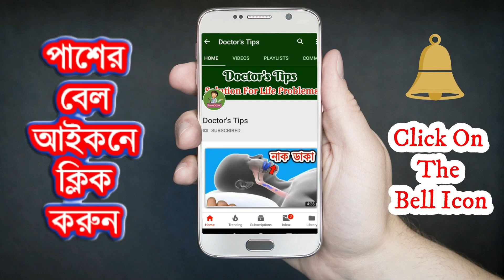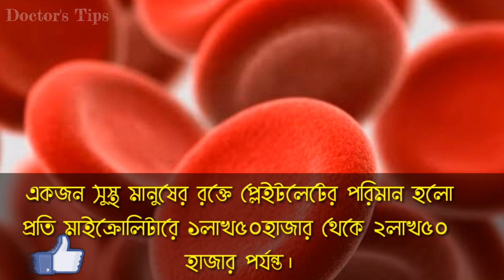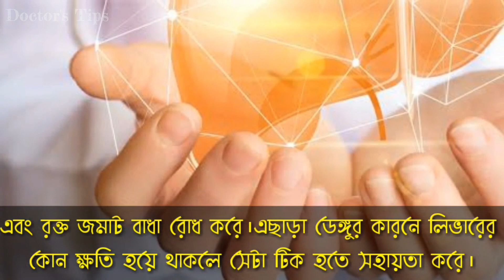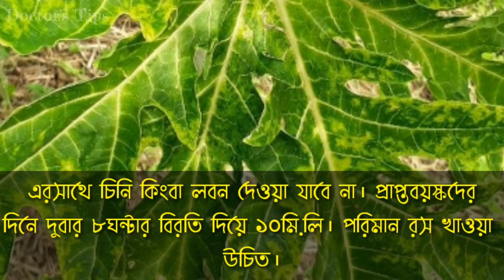১ দিনেই ডেঙ্গু ভালো হয়, আপনার ঘরেই ঔষধ, আন্তর্জাতিকভাবে স্বীকৃত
১ দিনেই ডেঙ্গু ভালো হয়,আপনার ঘরেই ঔষধ,আন্তর্জাতিকভাবে স্বীকৃত!!!

সাম্প্রতিক একটি গবেষণায় উদ্ভাবিত হয়েছে যে পেপে পাতা ডেঙ্গুর জন্য বেশ কার্যকরী প্রতিষেধক। গবেষণায় দেখা গিয়েছে যে পেপে পাতার রসে থ্রম্বোসাইটিস (প্লাটিলেট) উৎপাদনে সাহায্যকারী উপাদান রয়েছে।

পেঁপে পাতার রস ডেঙ্গুর প্রতিষেধক এটা নিয়ে অনেক মানুষ দ্বিমত পোষন করেছে। কিন্তু ইউনিভার্সিটি অফ ফ্লোরিডা রিসার্চ সেন্টারের গবেষক নাম ড্যাং এর মতে পেঁপে পাতার রস রোগ প্রতিরোধ ক্ষমতা বাড়ায় এবং তা ডেঙ্গু জ্বর খুব দ্রুত সারিয়ে তোলে। এমনকি পেঁপে পাতার রস ক্যান্সার প্রতিরোধেও সহায়তা করে। শ্রীলঙ্কার ফিজিশিয়ান ডাক্তার সানাথ হেট্টিগ এর মতে পেপে গাছের কচি পাতার রস ডেঙ্গুর ওষুধ হিসেবে খুবই উপকারী। তার এই গবেষণাটি ২০০৮ সালে শ্রীলংকান জার্নাল অফ ফ্যামিলি ফিজিশিয়ানস এ প্রকাশিত হয়েছিলো।

যেভাবে কাজ করে
ডাক্তার সানাথ হেট্টিগ এর মতে পেঁপে পাতায় কিমোপাপিন ও পাপেইন নামে দুটি এনজাইম আছে। এই উপাদান দুটি প্লেটলেট উৎপাদন বাড়ায় এবং রক্ত জমাট বাঁধা রোধ করে। এছাড়াও এগুলো ডেঙ্গুর কারণে লিভারের কোনো ক্ষতি হয়ে থাকলে সেটা ঠিক হতে সহায়তা করে। এছাড়াও পেঁপে পাতায় আছে প্রচুর পরিমাণে কমপ্লেক্স ভিটামিন যা বোন ম্যারোকে প্রচুর পরিমাণে প্লেটলেট উৎপাদন করতে সহায়তা করে।

যেভাবে খেতে পারেন
ডাক্তার সানাথ হেট্টিগের মতে পেপে পাতার রস খেতে হলে মোটামুটি কচি পাতা বেছে নেয়া উচিত। এরপর এই পাতা খুব ভালো করে ধুয়ে ব্লেন্ডারে দিয়ে অথবা বেটে রস বের করে ছেঁকে নিতে হবে। এর সঙ্গে কোনো চিনি কিংবা লবণ দেয়া যাবে না। প্রাপ্ত বয়স্কদের দিনে দুবার ৮ ঘন্টার বিরতি দিয়ে ১০ মিলি লিটার পরিমাণ পেপের রস খাওয়া উচিত। ৫ থেকে ১২ বছর বয়সিদের ৫ মিলি লিটার ও ৫ বছরের ছোটদের ২.৫ মিলি লিটার পেঁপে পাতার রস খাওয়া উচিত।

কখন খেতে হবে
ডাক্তার সানাথের মতে ডেঙ্গু জ্বর হলেই পেঁপে পাতার রস খাওয়া উচিত। রক্তের প্লেটলেট লেভেল ১৫০,০০০ এর নিচে নামতে শুরু করলেই পেপে পাতার রস দুই বেলা করে খাওয়া শুরু করতে হবে। তবে সেই সঙ্গে ডাক্তারের পরামর্শে অন্যান্য প্রয়োজনীয় চিকিৎসা সেবাও নিতে হবে।